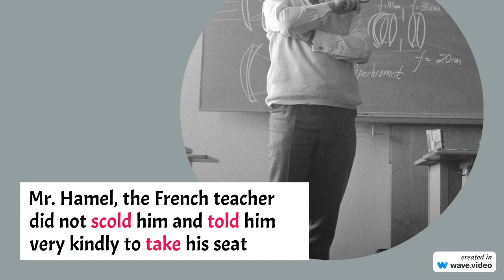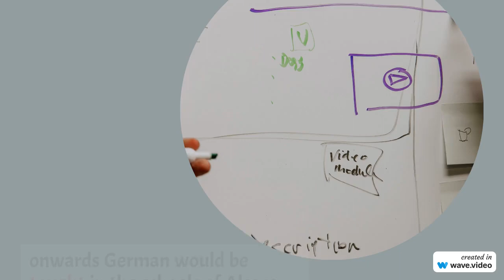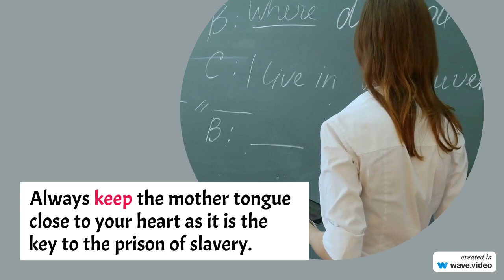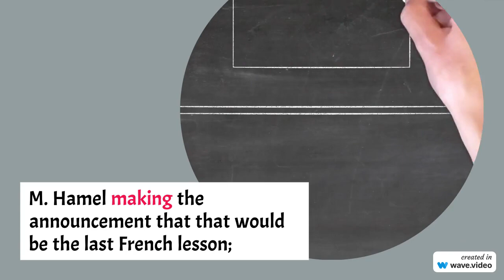Learn English with Stories || Best Story -The Last Lesson || Love for Language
learning english through stories level 1,
english stories for students,
best short story in english,
free english stories to improve english,
english short stories pdf,
english short stories for beginners,
queries-
How can I learn English by story?
How to teach English through short stories?
What is the shortest English story?
छोटी कहानियों के माध्यम से अंग्रेजी कैसे पढ़ाएं?
How can I improve my English?
Does reading stories improve English?
What are the 7 elements in English short stories?
Why short stories are best for English learning?
How do you teach language with stories?
What is a 6 word story example?
What is a 100 word short story called?